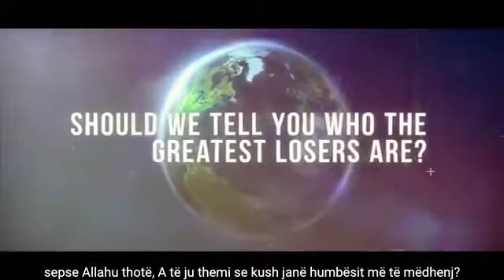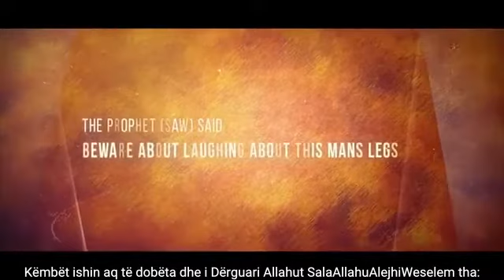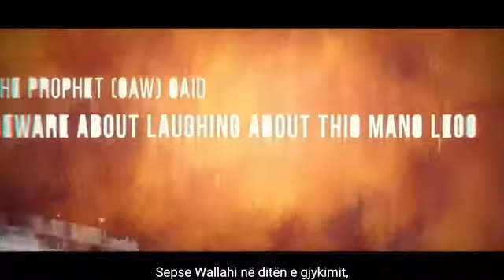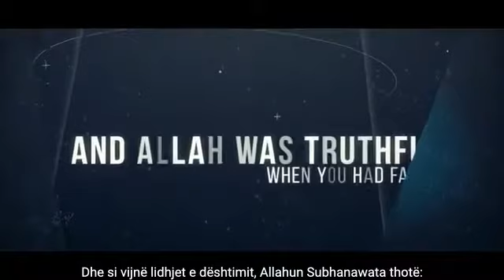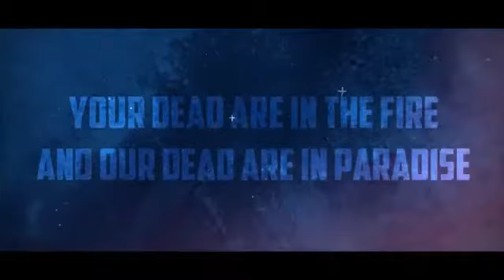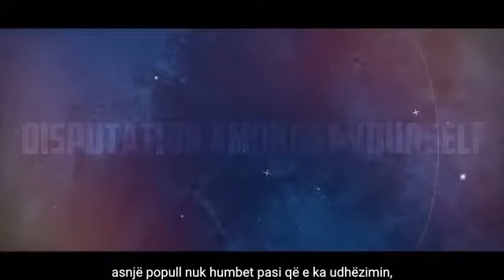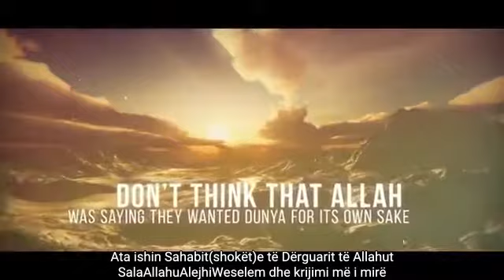Kush dhe cilt janë dështuesit